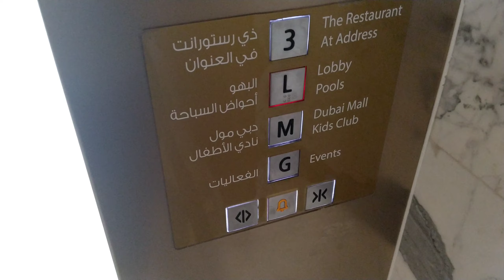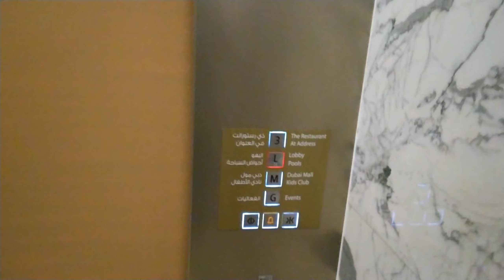Pfizer Vaccine First Dose | Vaccination Vlog | My Experience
In this video I will share to you my experience of Pfizer Vaccine here in Dubai United Arab Emirates.

I received the first dose of the Pfizer Vaccine and wanted to share my experience in hopes of helping someone who has questions about the process and the side effects I experienced. Please be respectful to others who have different opinions and views about the vaccine.

God bless you and wishing you good health!